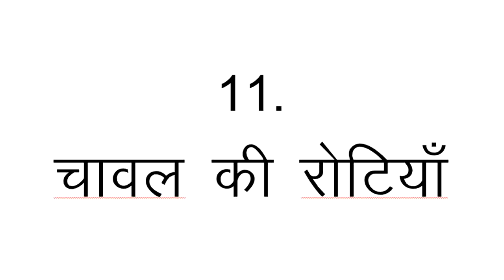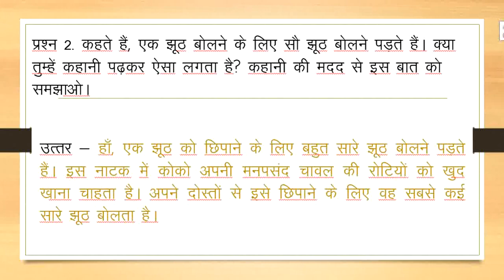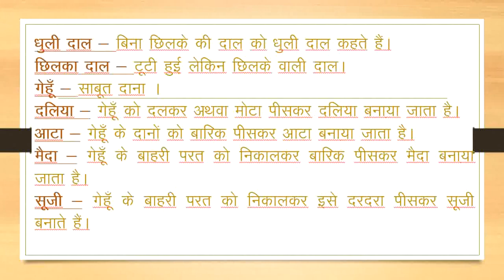Chawal ki rotiyan Exercises_Class 5/चावल की रोटियाँ-अभ्यास/कक्षा 5/हिन्दी